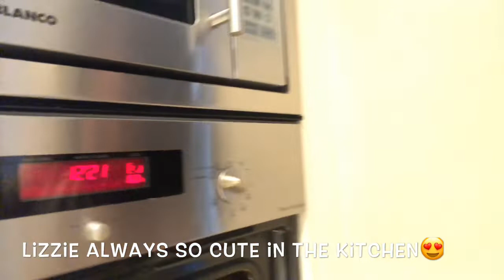BIKIN BOLU PISANG TANPA MIXER COOKING EXPERIENCE BARENG LIZZIE